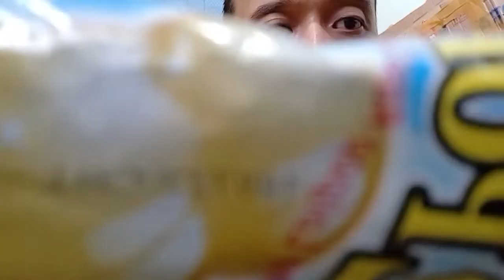Candy Parago Susu Murni Plus Gula Asli ARK-Electric